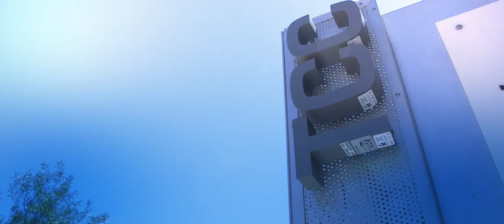Coyotes Unveil New AHL Team Name and Logo